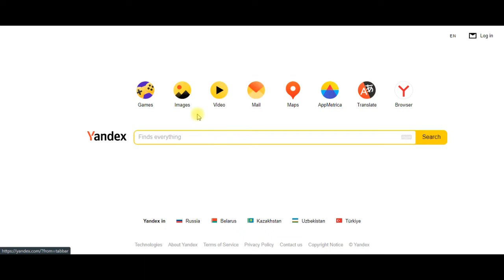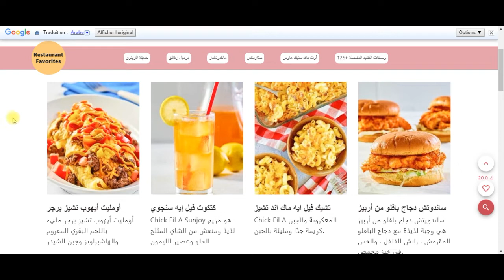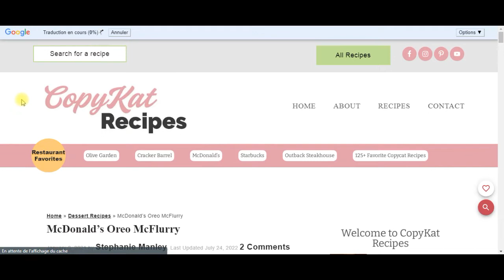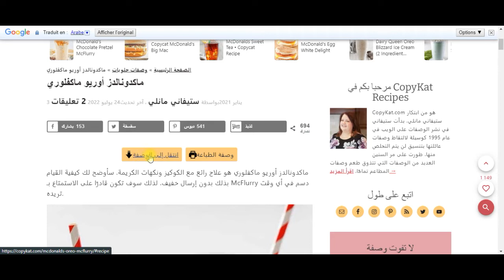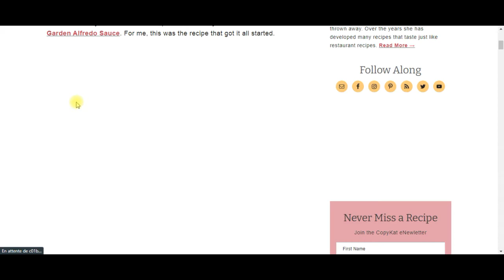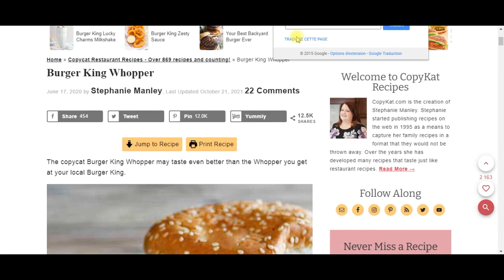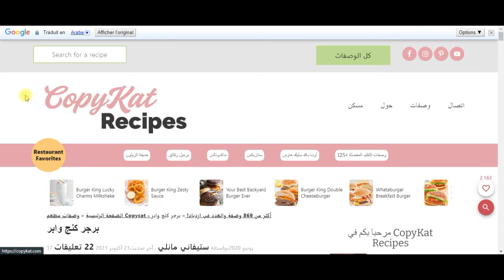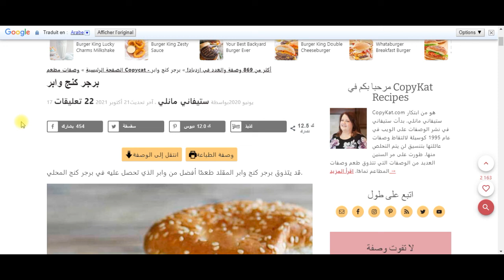19 # أحسن موقع يعطيك وصفات لأشهر مأكولات في أشهر المطاعم COPYCAT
CopyKat.com ، حيث ستجد جميع وصفات المطاعم المفضلة لديك معاد إنشاؤها من أجلك. سوف تجد وصفات حديقة الزيتون المفضلة لديك ، وصفات خبز بانيرا ، وغير ذلك الكثير. هناك ما يقرب من ألفي وصفة على الإنترنت ، وكلها تحتوي على تعليمات سهلة المتابعة ،